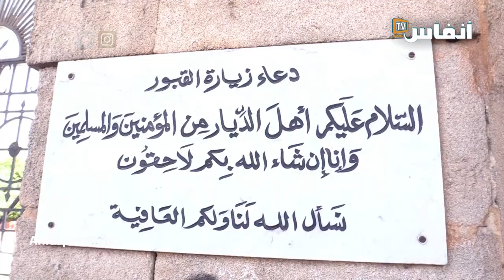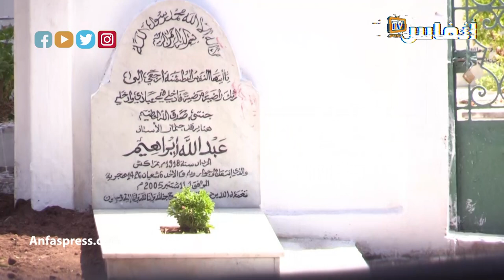عبد الرحمان اليوسفي.. جنازة رجل عظيم